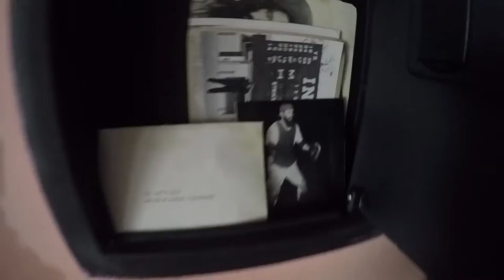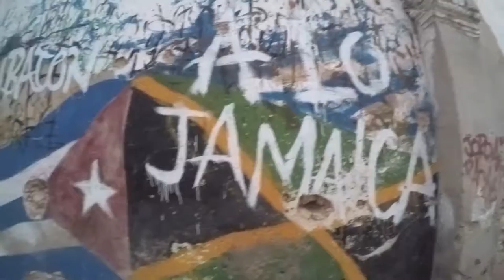She's Got The Merchandise On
Music Video Recorded In Central Havana, Cuba. April 2017